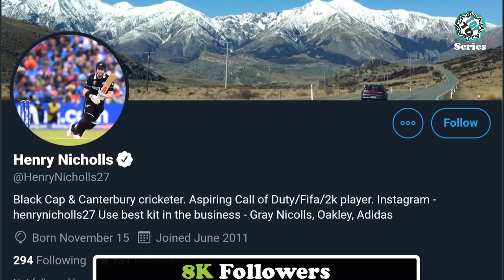Henry Nicholls Lifestyle 2022 ★ Henry Nicholls ★ Top 10 Series Pro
Henry Nicholls is a New Zealander cricketer who plays international cricket for New Zealand Cricket Team as a Left-handed Batsman. Nicholls made his debut for New Zealand in December 2015 against Sri Lanka. Currently, he is number 19th in the test & 38th in the ODI batting rankings according to the ICC.

In this video, we have included Henry Nicholls's lifestyle, biography, family, annual income, net worth, wife, car collection, and favorite things also. So, Enjoy!!!

Title - Henry Nicholls Lifestyle 2022 ★ Henry Nicholls ★ Top 10 Series Pro

If have any question, complain or advice, please Comment.